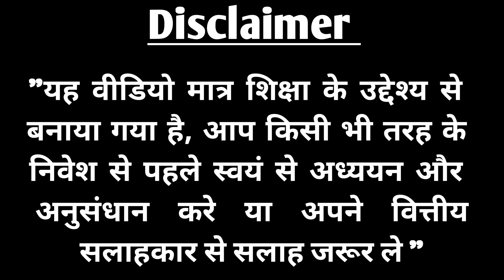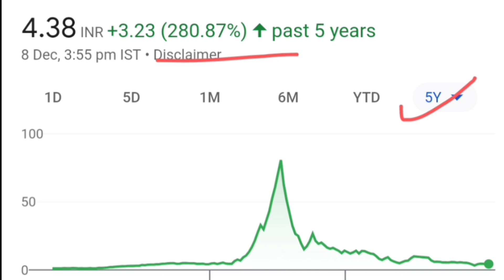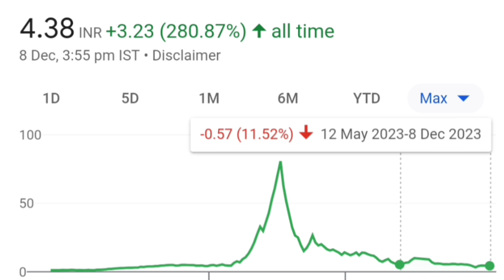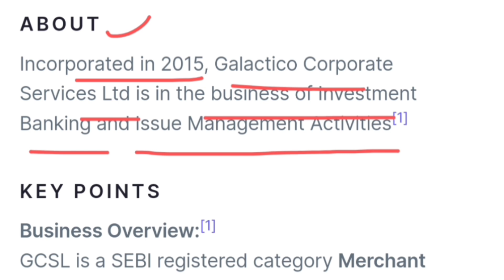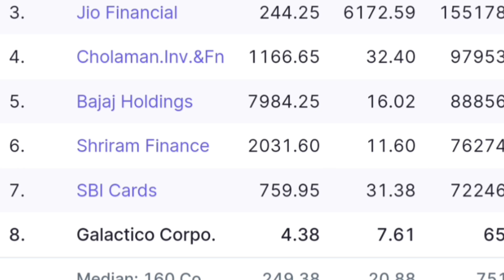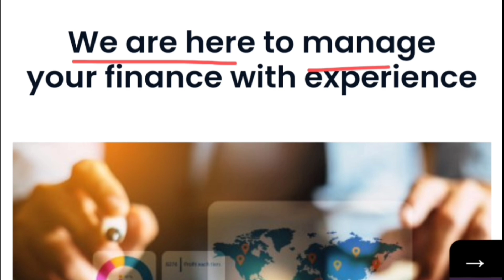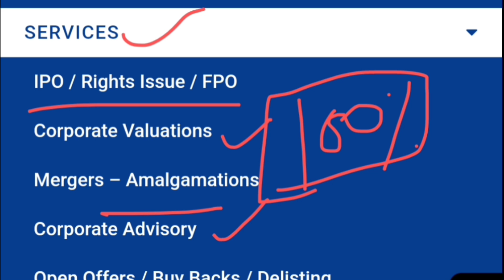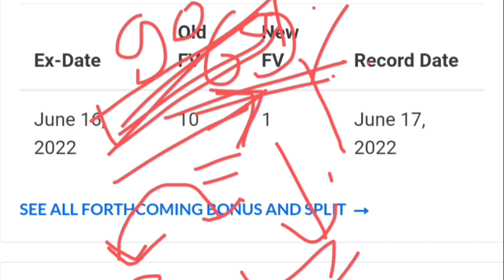Penny stock to buy now | galactico share news | stocks to buy now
Hello everyone I am founder & CEO of this channel  Wow Invest. In this video you will learn and know about galactico share news, galactico corporate services  and galactico share analysis as well as galactico share latest news, this stock is a smallcap and very high risky
More videos of this channel please visit

Thank

Wow invest
Invest wow
best stocks to buy now
share market
Galactico corp share
Galactico share
Galactico share latest news
Galactico share news
Penny stocks to buy now
galactico corp share latest news today
galactico corp share price
galactico share latest news today
galactico share price
penny stocks
Galactico share news
Galactico share by wow invest
galactico corporate share news
Penny stock by wow invest
Galactico share bonus